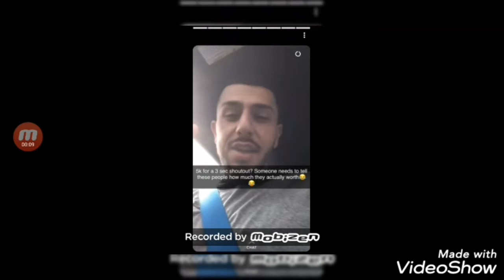Faze rug sherman the vermin and brawadis exposed they want me to pay $10.000 for a shout out?